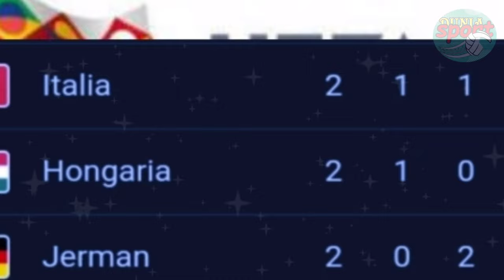Jadwal UEFA nations league 2022 matchday 3//big match Itali vs inggris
Jadwal UEFA nations league 2022 pekan ke 3//updet klasemen dan top skor.

untuk klasemen yang league A grub 4 - league D grub 2
belum saya updet karena pertandingan baru di laksanakan
besok dini hari pukul 01.45.

klasemen di matchday pertama ada di Vidio di bawah ini.

Tag.